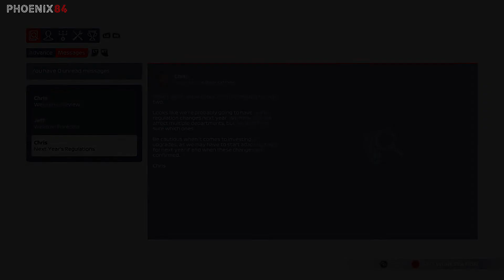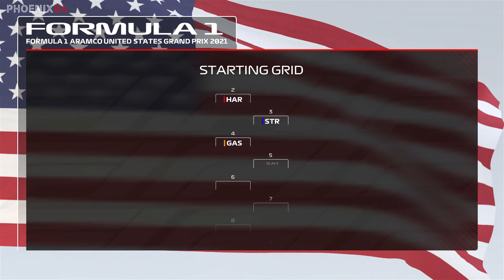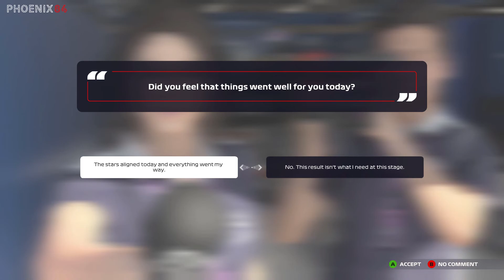FORCE WIDE BY NORRIS IN QUALIFYING! F1 2021 Driver Career Part 77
Thank you to everyone for choosing to watch this dreadful race over F1 22 Gameplay! You're a legend if you're reading this.